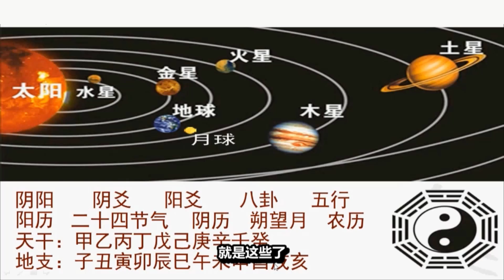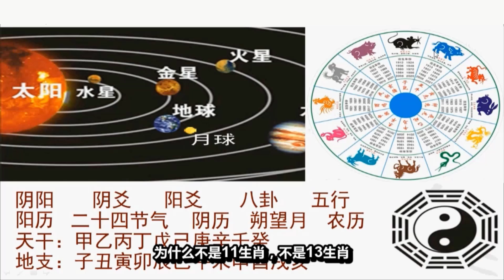为什么是12生肖，不是13生肖呢